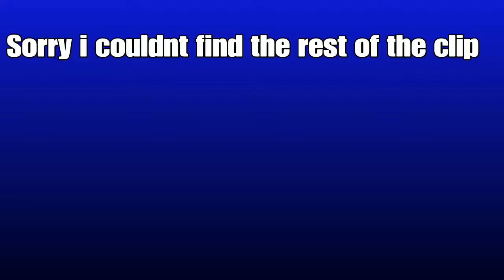14 kill solo win FORTNITE GAMEPLAY